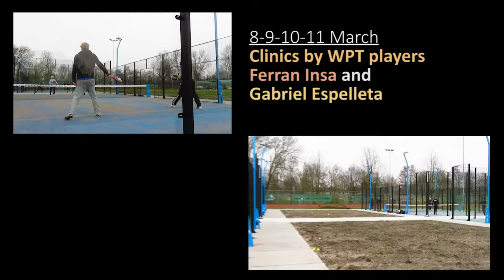Padel Dam Amsterdam new courts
Aftermovie from the making-of and opening of the new courts at Padel Dam Amsterdam